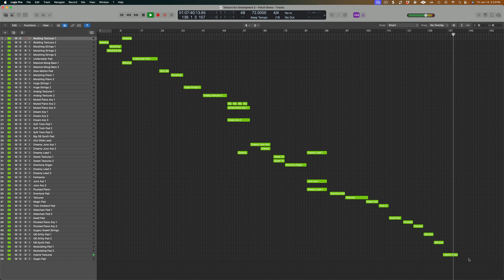Textura for Omnisphere 2 - Patch Demo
Textura for Omnisphere 2

Each patch in Textura is carefully crafted with attention to detail, using Omnisphere 2's powerful sound design capabilities to create unique and inspiring textures.

From lush, dreamy tones to haunting, otherworldly drones that create a sense of awe and wonder.
Textura offers a wide range of sounds to help you express your creativity and emotion in your music.

Whether you're composing film scores, ambient music, or worship songs, Textura provides a wide range of textures and atmospheres to enhance your productions. Add depth, emotion, and beauty to your music with Textura for Omnisphere 2.

What you get: 55 patches for Omnisphere 2.8.6c

Logic Demo Session.